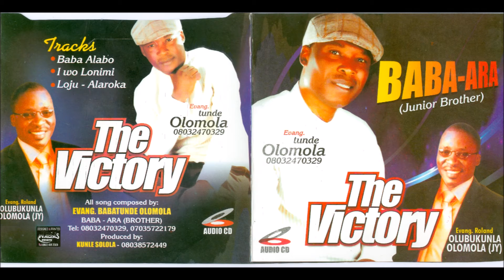{Junior Brother}EVANG TUNDE OLOMOLA